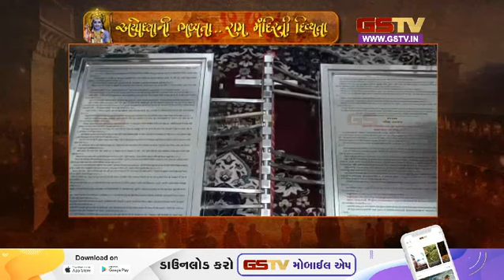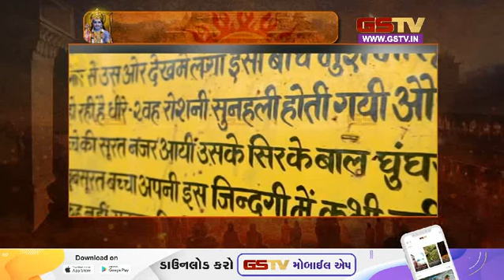અવધ મે આનંદ થયો.